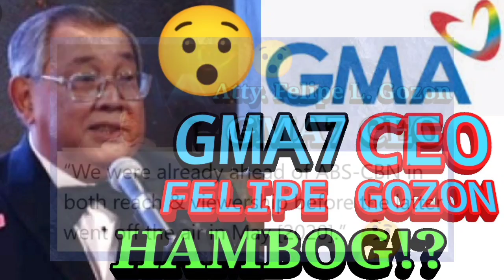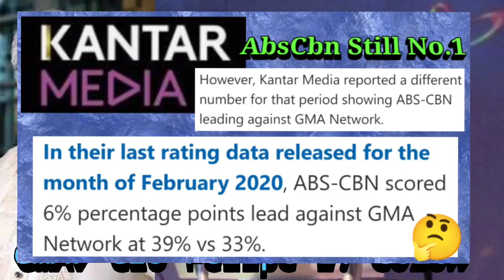GMA7 CEO FELIPE L.GOZON-HAMBOG!?😯♥️💚💙